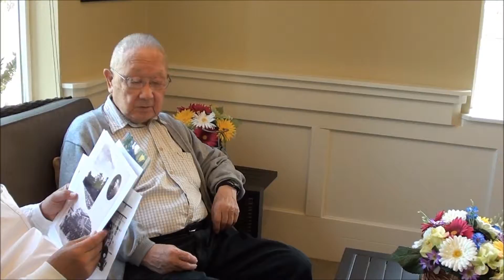Dad Talking About Hiroshima HS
Dad remembers about his Hiroshima high school classmates